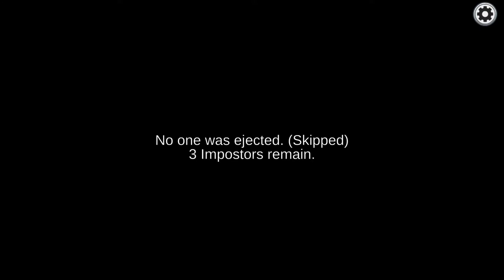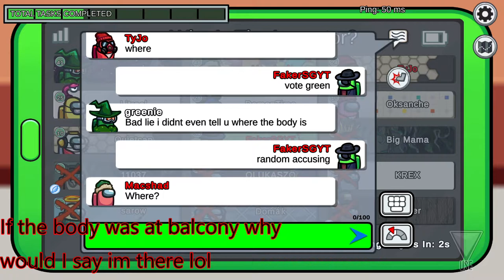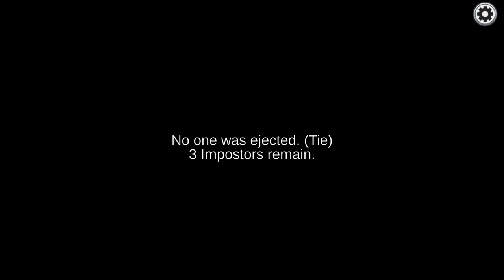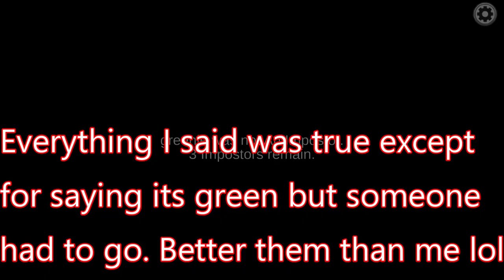Among Us | I got Banned for Winning as Imposter | Things got Hairy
This was too fun not to post. Have fun.